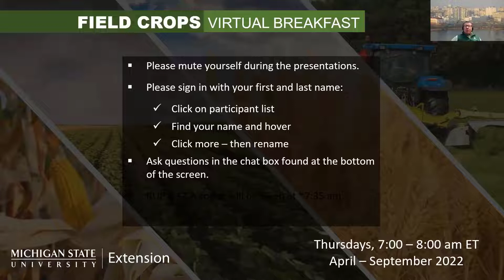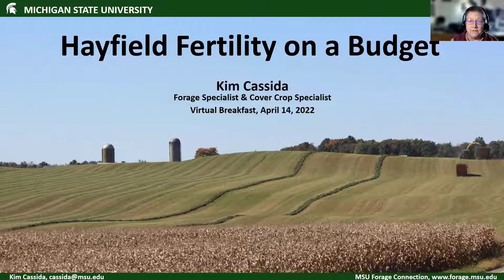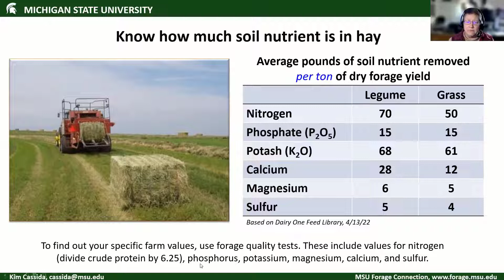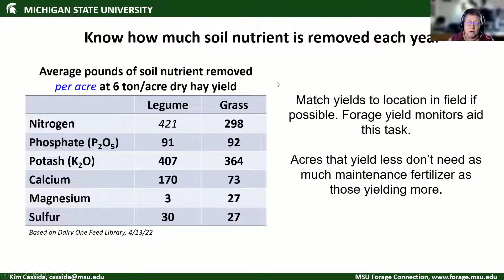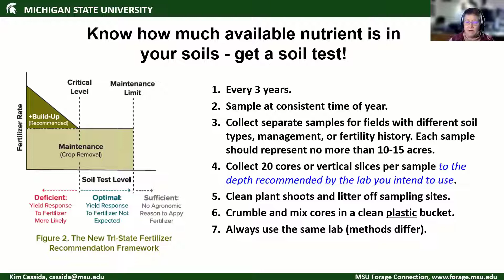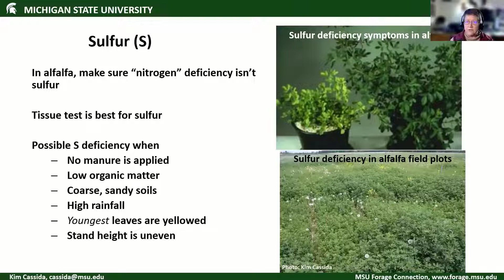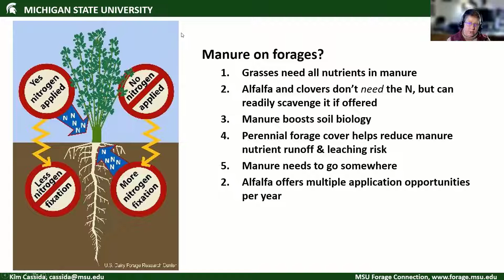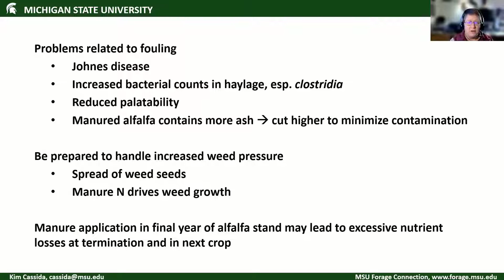Field Crops Virtual Breakfast: Hayfield Fertility on a Budget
The MSU Extension Field Crops Virtual Breakfast on April 14, 2022, focuses on hayfield/forage fertility on a budget, presented by Kim Cassida, MSU Extension forages and cover crops specialist.